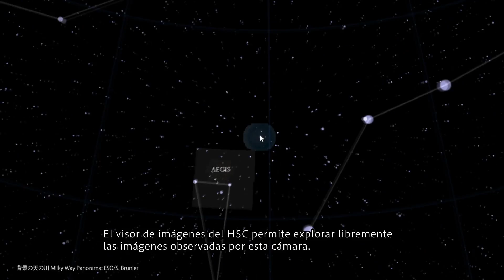Explorando el Universo con el Telescopio Subaru (español)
Consulten el sitio web del visor de imágenes del HSC para explorar el Universo como el Telescopio Subaru lo observa :

El instrumento Hyper Suprime-Cam (HSC) es una cámara digital con tecnología de punta instalada en el Telescopio Subaru.

Los invitamos a que disfruten del Universo a través de las imágenes de alta resolución observadas con esta cámara.